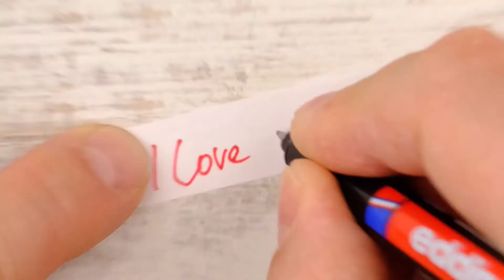So machst du eine wundervolle Überraschung für deine Liebsten!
Kleine Geschenke halten die Liebe am Leben! In unserem neuen Video zeigen wir euch 2 tolle Ideen, mit denen ihr eure Liebsten überraschen könnt!